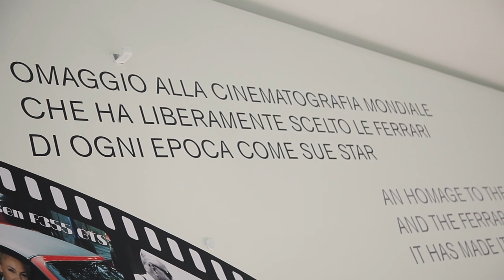BEST FERRARI EVER: Museo Enzo Ferrari new exhibition “Red Carpet”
To celebrate Enzo Ferrari’s birthday, a new exhibition will be unveiled at the Museo Enzo Ferrari in Modena entitled “Red Carpet”. As the name suggests, the exhibit is a tribute to Ferrari’s role on the Silver Screen and beyond.

This exhibition brings together the models used on screen with clips of them in action in an homage of sorts to the world of film and television which was so quick to spot their star quality and give them their moment in the spotlight: from the famous Magnum P.I. 308 GTSs to the Miami Vice Testarossa, the 512S used in Le Mans and the 375 America driven by Sofia Loren in Boy on a Dolphin.

But Ferraris relationship to Hollywood is not limited to its role in the films themselves. Many actors and actresses are or were devoted Ferrari owners also. Paul Newman, for instance, even competed a 365 GTB4 in legendary races such as the 24 Hours of Daytona while Steve McQueen owned a whole slew of Ferraris now much sought-after by collectors. Marilyn Monroe adored Ferraris too – the white 250 GT Cabriolet Pininfarina featured in this exhibition was one of her favourites, in fact. Peter Sellers, Nicholas Cage and many other famous faces besides also fell under the Prancing Horse spell.

Like any exhibition, this one has taken a little artistic licence to include the F430 Schumacher voiced in Cars, complete with big cartoon eyes. We also picked the Thomassima, an American-style Ferrari sculpted by designer Tom Mead on 250 GT running gear, to symbolise the many Maranello cars that have appeared on screen in disguise, not least in the Fellini-directed segment of Histoires Extraordinaires, The Racers and The Love Bug.
On a racing tack, movies of the likes of Grand Prix, Le Mans and, more recently, Rush are the reason why we’ve featured a contemporary Formula 1 car as the symbol of the event. Because Ferrari would never have existed without the track.